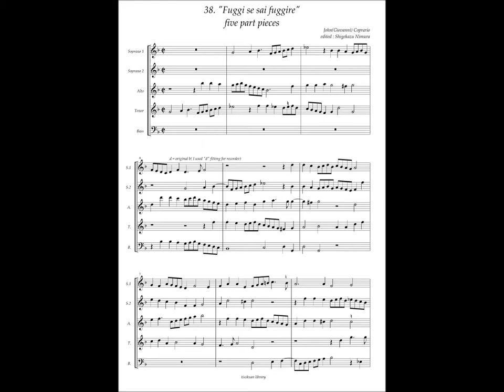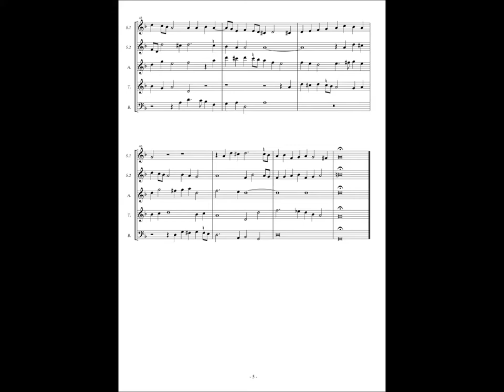Giovanni Coperario, Fantasy à5 No.38 "Fuggi se sai fuggire"